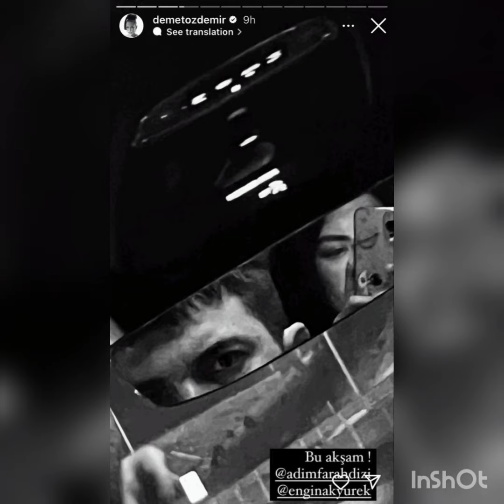FAHİR 😍DEMET OZDEMIR'S FAHİR WITH ENGIN AKYUREK IN LOVE 💥demetözdemir